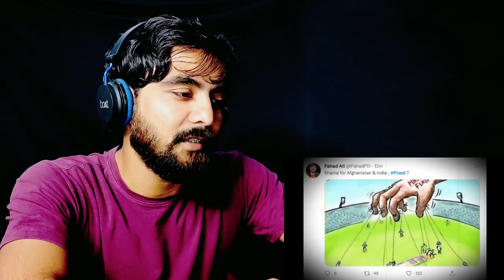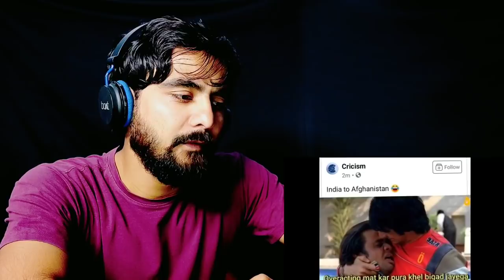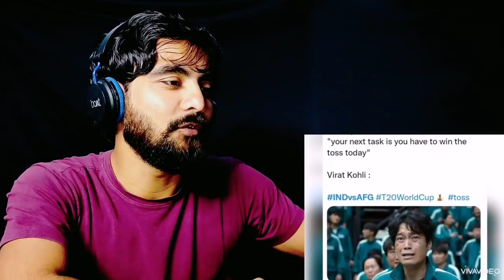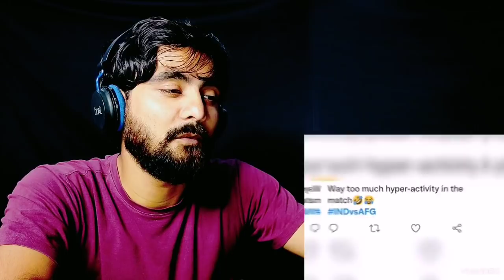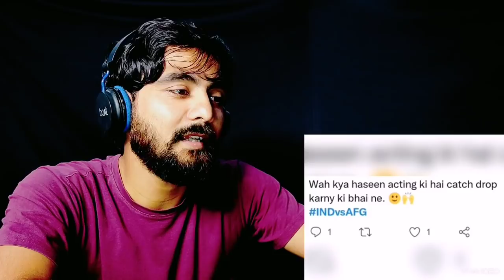Indian Reacts | India Vs Afghanistan T20 Memes | WC T20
Reacting to Funniest Memes On India Vs Afghanistan